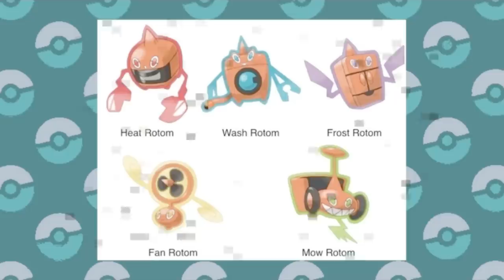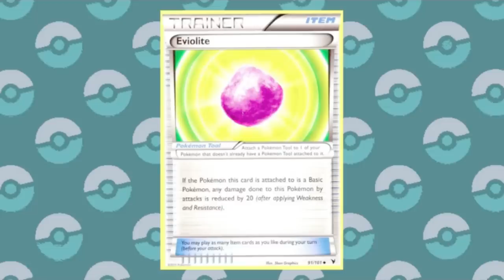Top 6 Most Overshadowed Pokémon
There are some great Pokémon out there, but some of them can't help but live in the shadows of others, no matter what they do, from random one offs all the way to Starters! So let's shine a light on some Pokémon that get constantly overshadowed!